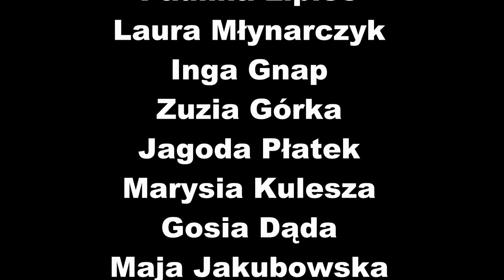41 Szancerownia Ulubiony przedmiot